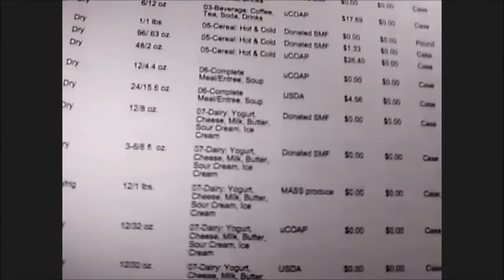Pete's Pantry Q&A Video Meeting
This is a recording of the conversation about Pete's Pantry held on Monday, December 7, 2020.  If you have further questions or comments, please contact Pr. Jennifer.